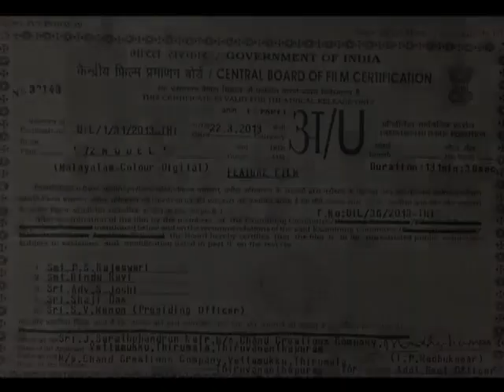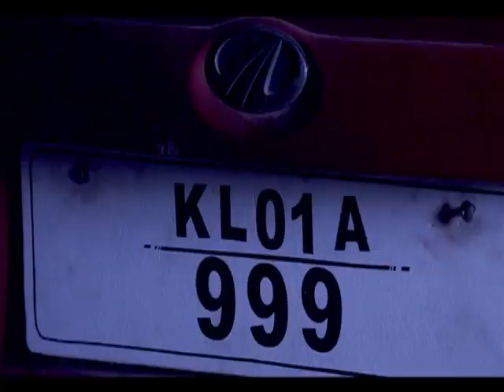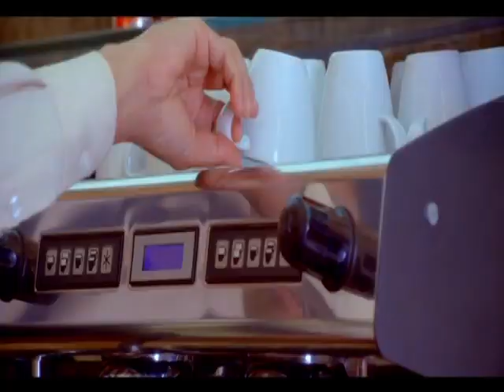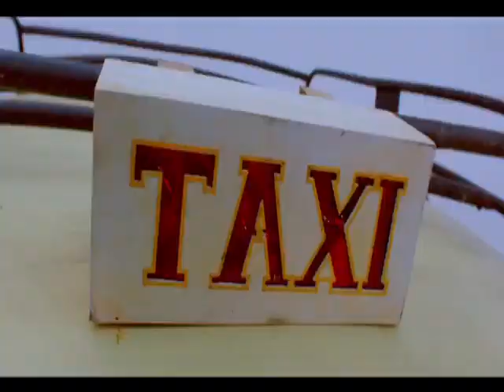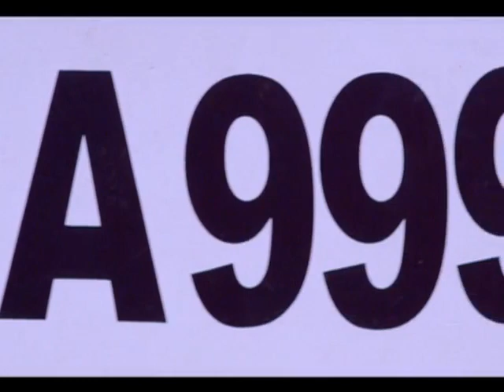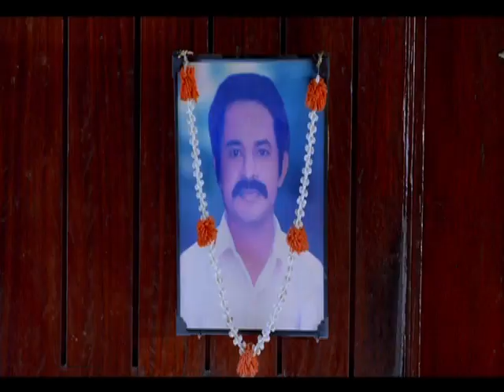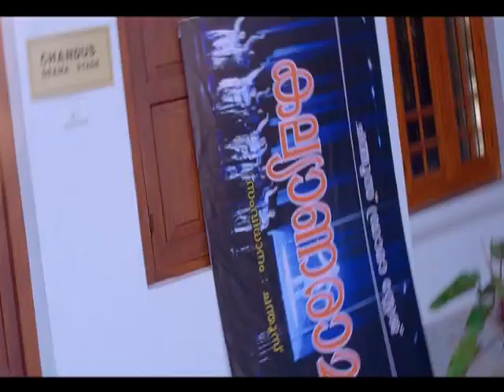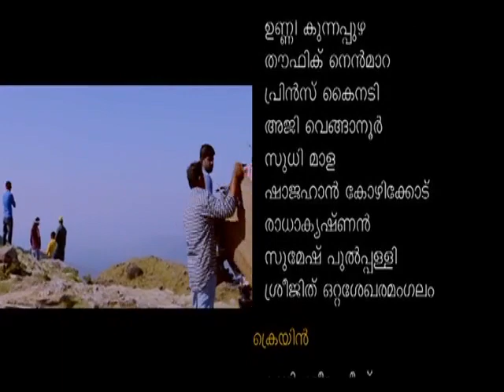72 Model 2013 | Malayalam Full Movie | Malayalam Movie Online | Govind Padmasoorya | Sreejith Vijay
Watch Full Length Malayalam Movie 72 Model (2013) directed by Rajasenan, produced by J Sarathchandran Nair, music by M Jayachandran and starring Govind Padmasoorya, Sreejith Vijay, Soniya Das, Nazreen Nazer, Madhu, Basil Thomas, Kalabhavan Shajohn, Sabitha Anand, Shivaji Guruvayoor, Vakkom Jayalal, Vijayaraghavan, Nelson, Anjali Hari, Bharath Chand. We are adding latest Malayalam Movies regularly on this channel.